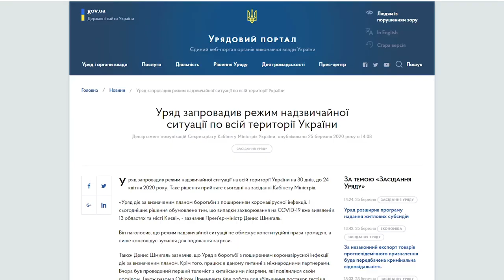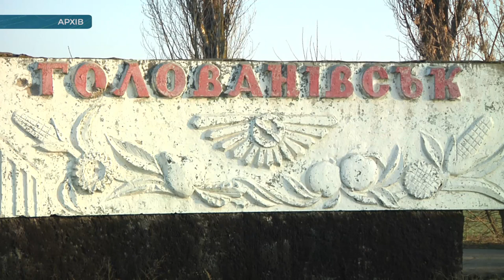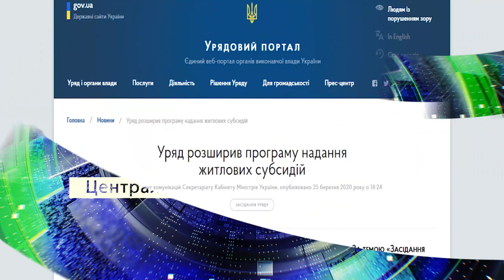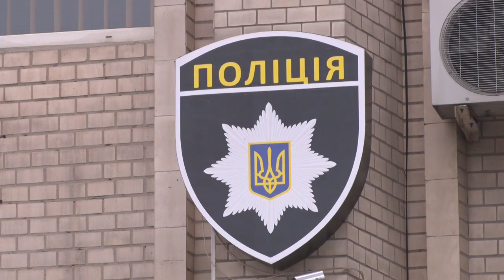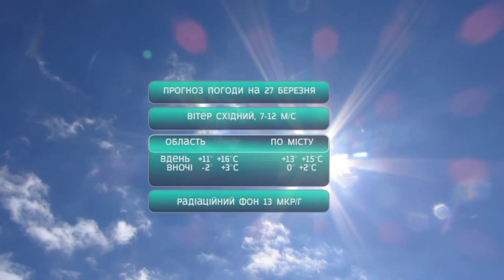Головні новини Кіровоградщини | 26 березня 2020 року | телеканал "Вітер"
У випуску:

* Вся Україна переходить у режим надзвичайної ситуації на 30 днів через коронавірус;
* Як кропивничанка поверталася додому евакуаційним чартерним рейсом;
* Благодійний фонд допомоги під час карантину малозабезпеченим створять в Олександрії;
* Більше місяця лікарня без даху в Голованівську;
* В Олександрії посадовці управління охорони здоров’я вимагали "відкати" в підлеглих;
* Житлову субсидію призначать тим, кого звільнили з роботи у період карантину;
* За "липове" замінування вокзалу в Кропивницькому чоловікові оголосили про підозру;
* Працівники долинських дитсадків шиють маски для соціально-вразливих людей;
* Заборона на вилов риби і раків у водосховищах почала діяти на Кіровоградщині;